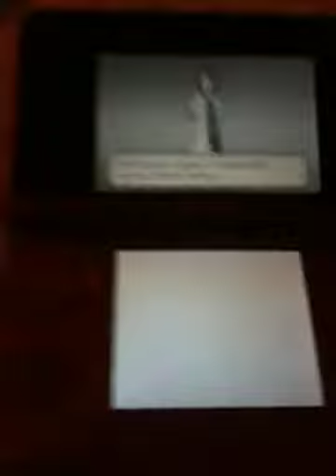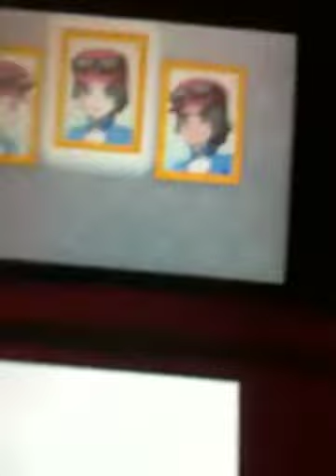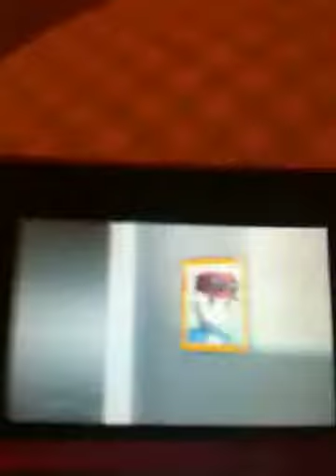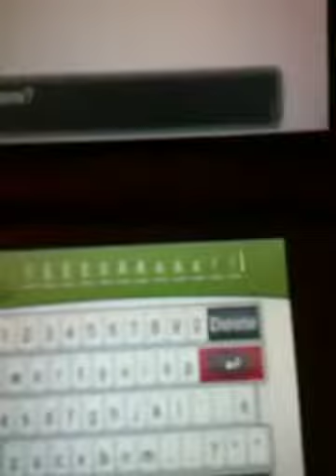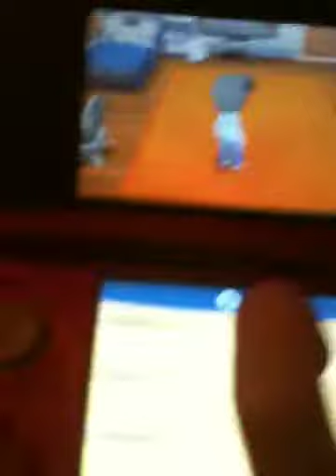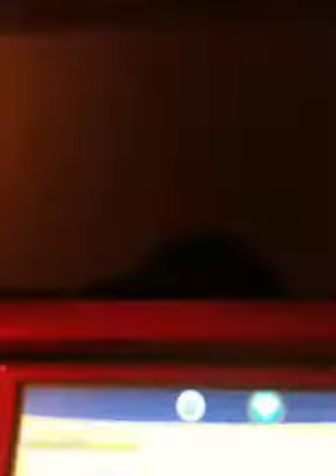Pokemon X part 1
YEEEAAAaaa!!! I'm sorry Andrew.